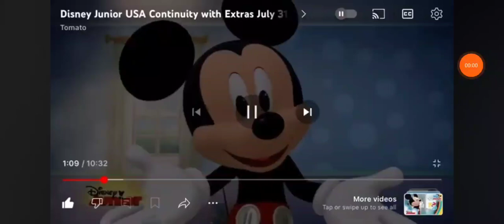Mickey heard his tummy rumbling twice